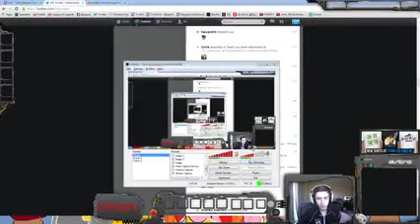Bjergsen Diana vs Ziggs Challenger Ranked solo queue mid HQ